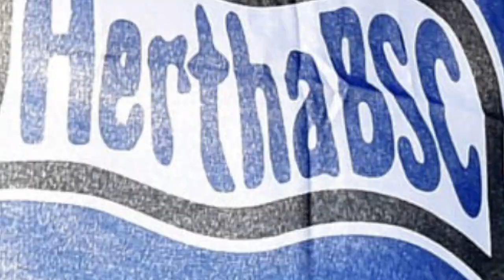Gespräche mit Sandro Schwarz! | Talent Gayret Wechsel! | Verletzungen & Relegation | Hertha BSC News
Hertha BSC Streichliste! 12 Profis sollen den Verein verlassen, unter anderem Davie Selke, Marton Dardai und Marvin Plattenhardt. Dilrosun soll zu Hertha BSC zurückkehren. Sandro Schwarz vor Hertha Wechsel. Timur Gayret steht vor einem 2. Liga Wechsel. Viele Spieler sind verletzt.

🎓 FRAGEN IM HEUTIGEN VIDEO:
Bundesliga Transfernews
Welche neuen Bundesliga Transfergerüchte gibt es?
Fredi Bobic
hertha werner gegenbauer hertha
hertha lars windhorst hertha
niklas stark hertha
jordan torunarigha hertha